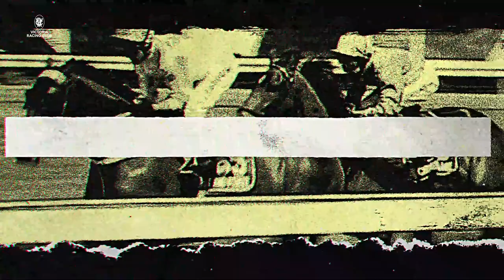Top 5 countdown - Best Ever Photo Finishses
We count down our Top 5 Best Ever Photo Finishes in our Flemington Five YouTube series.